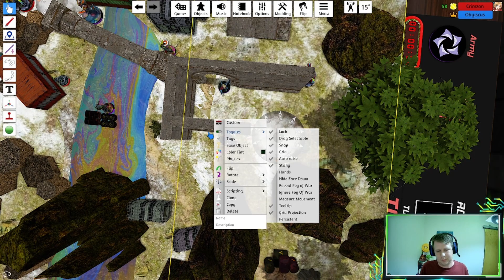Infinity the Game: Highly Classified - Durgama Edition (O-12 vs Combined Army)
We are back with another game of Infinity. In this game I bring Vanilla O-12 to face off against Crimzon's Combined Army. This game was played as part of the Durgama Global Campaign. The forces faced off over the Darpan Xeno-Station in  a special game of Highly Classified.

In Highly Classified there is a pool of 4 Shared Objectives both players are trying to achieve, with bonus points being awarded to the player that scores the most. At the same time each player has a secret objective worth 2 points.

As part of the campaign some special rules were added.  Each player gets an extra Lt order, the deployment zone is extended 4" (for a total of 16"), and there is the Jungle Territory rule (which is the same as Antarctic Terrain from ITS season 13 but with jungle terrain instead of mountain).

O-12 List:
g%2BkEby0xMgRtYXligSwCAQgAhakBAgAAhbEBAgAAhjQBAQAAhbYBAQAAhbQBAwAAhbUBBAAAhbUBBAAAhe0BAQACBwCFrgEBAACFvwEBAACFuAEBAACFtwECAACAwAEBAACFuwEBAACFuwEBAA%3D%3D

Combined Army List:
glkNY29tYmluZWQtYXJteQpEdWFsIGhlYXZ5gSwCAQoAggsBBAAAgfIBBgAAgv0BAwAAgfgBBAAAgfgBBAAAg8UBAgAAgg8BAQAAgg8BAQAAghQBAQAAgf8BAQACBQCB%2FgEBAACB%2FwEBAACFEAECAACFEAECAACFEAEBAA%3D%3D

If you are interested in getting into Infinity, or if you are just looking for people to play with online during lockdown (or after), check out the IGL (Infinity Global League) discord server using this